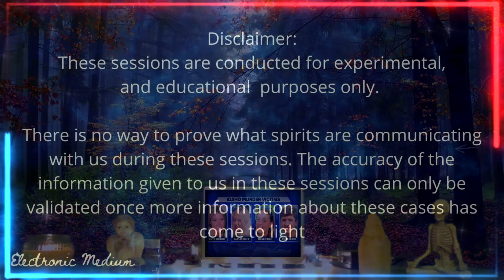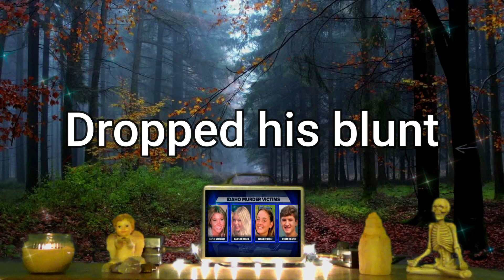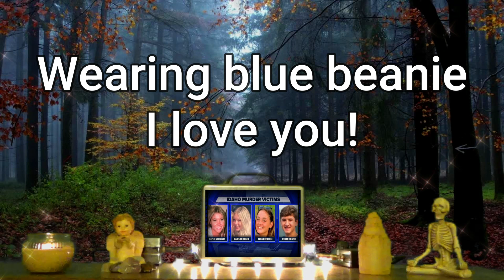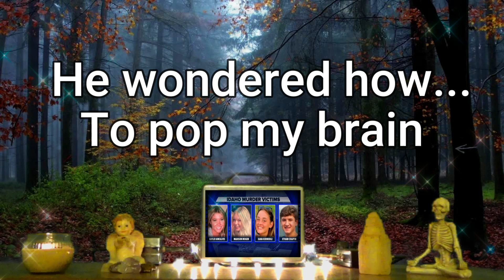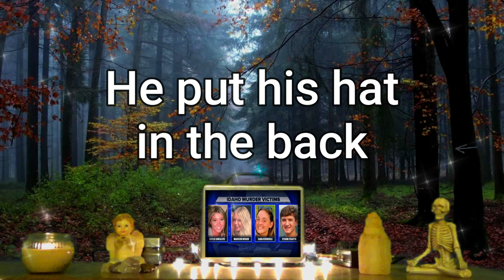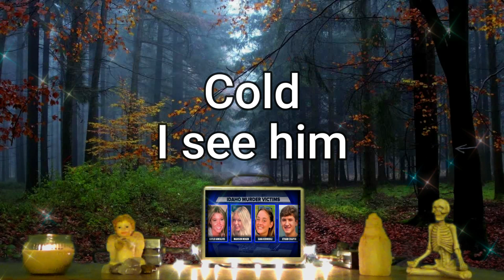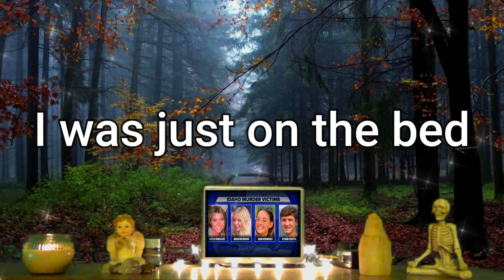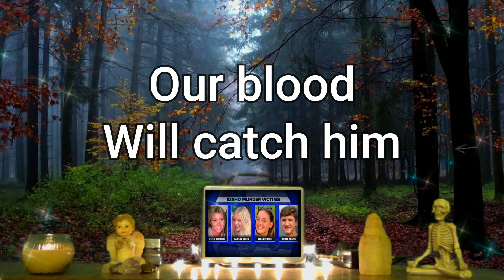Blue Beanie!? 😮University of Idaho Students - Spirit Box Session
Killer got CUT? DNA left behind! Dropped his blunt? Blue beanie. Our blood will catch him! Blood was mixed! These are just a few of the many messages recorded from this spirit box session!

Fair Use Under TItle 17 US Code (Sections 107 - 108 of Copyright Law) All media or images used in this video is used for purposes of review, commentary and education purposes.

ITC (Instrumental Trans-Communication is experimental and in no way proven to be fact) THIS IS EXPERIMENTAL!